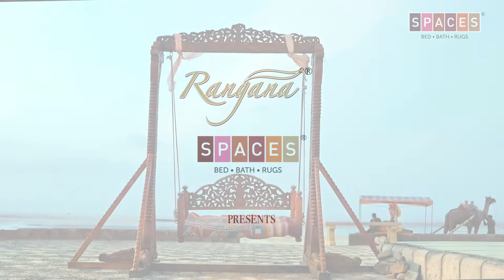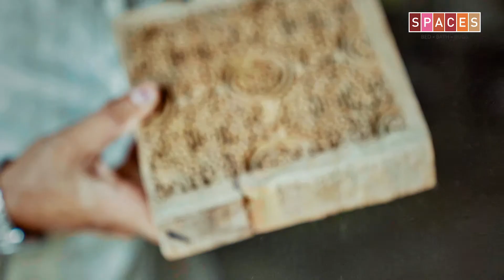Ranagana by Spaces Ajrakh